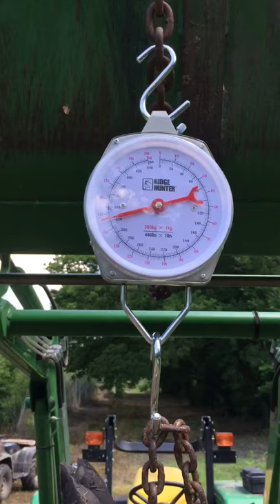Matthew’s 322 lb. Wild Boar - Caddo Mills, TX.